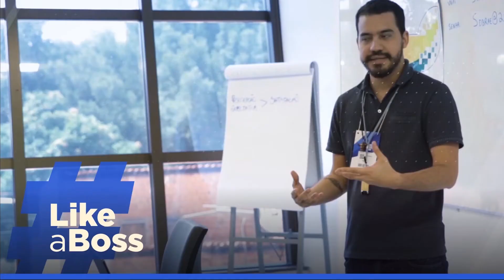Sebrae Pelo Piauí: Tecnologia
No terceiro episódio da série  Sebrae Pelo Piauí, apresentamos o projeto Like a Boss, ação do Sebrae para o fortalecimento do ecossistema das startups.